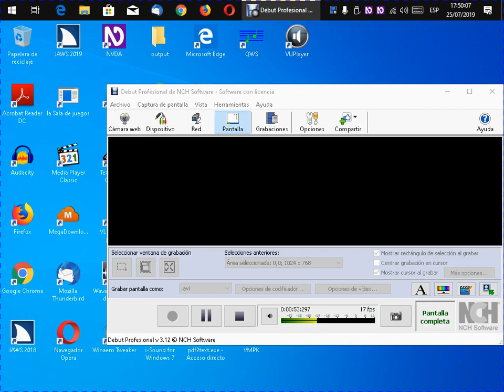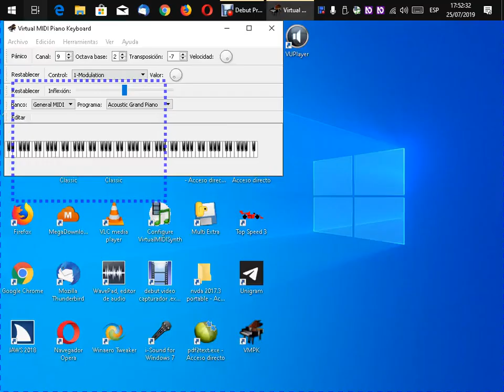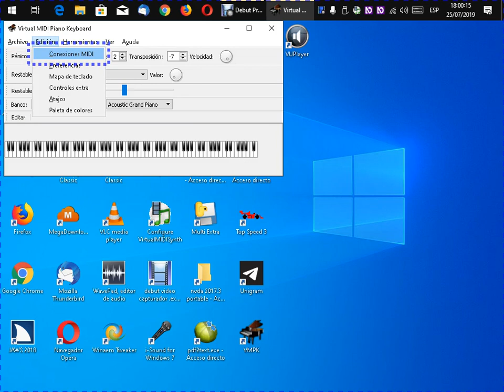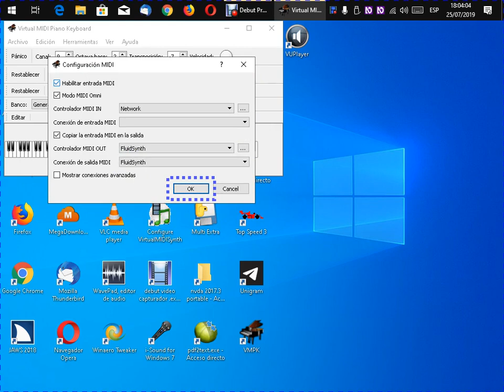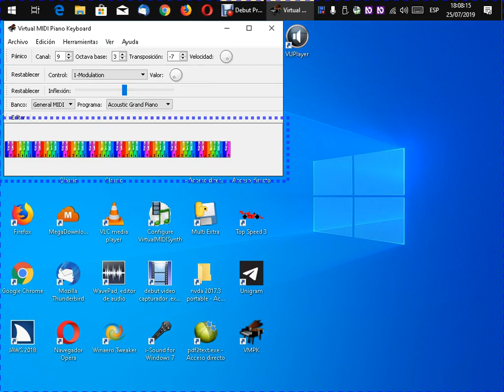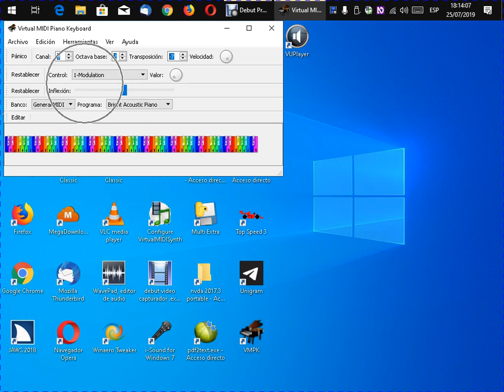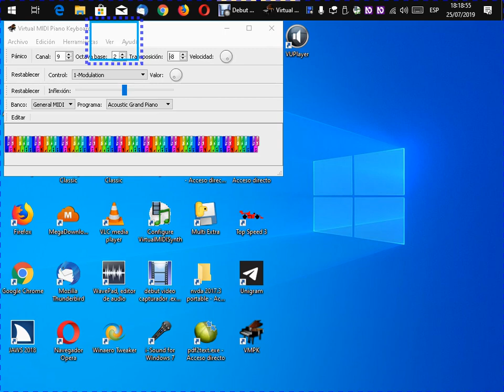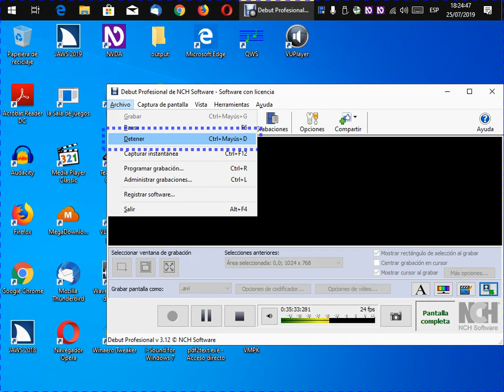tutorial VMPK para windows. un Software excelente para tocar piano en la PC.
VMPK es un software para toccar  el piano en la computadora. no proporciona sonido por sí mismo, pero puede ser usado para dirijir un puerto de sonido ya sea por hardware o software, interno o externo.
descarga VMPK desde el siguiente enlace.